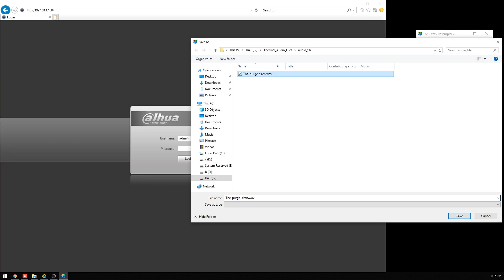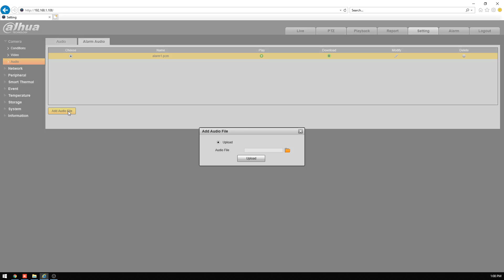Dahua Thermal Solution Add Custom Audio Alert